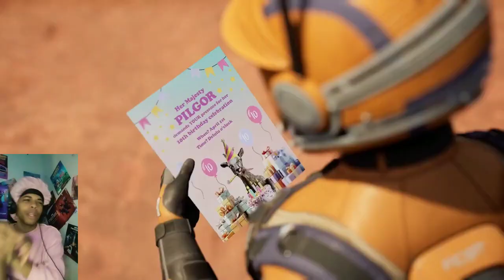Goat Simulator 3 trailer reaction